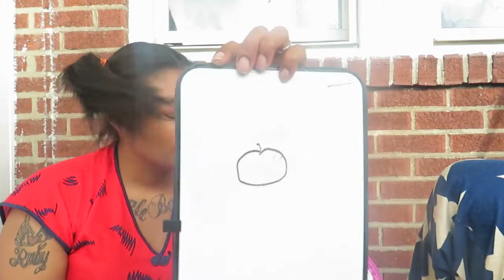DO YOU KNOW ME? VLOGTOBER DAY 6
HEY ALI  G'S
WATCH THE VIDEO ALL THE WAY THROUGH, AND SHARE WITH 1 PERSON
ITS ALL LOVE ALI GANG!

_ITSJUSTKIMMY
MUHAMMAD_ALI_SECTION7_SP
FOR SHOUT OUTS AND COLLABS DM ON IG OR EMAIL